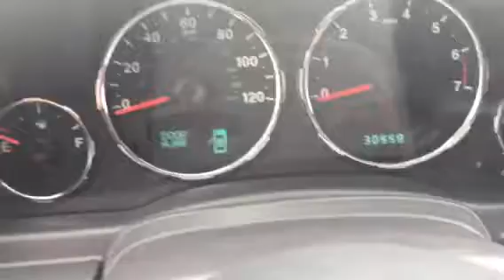2012 Jeep Liberty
Boucher Imports Racine